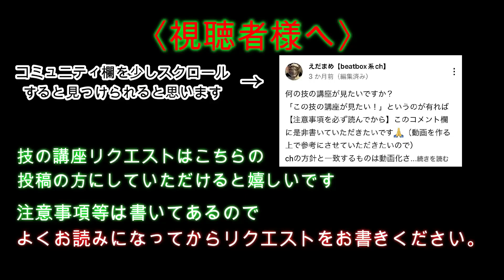【beatbox】MAD COUGH SNAREのやり方 (MAD COUGH SNARE tutorial)